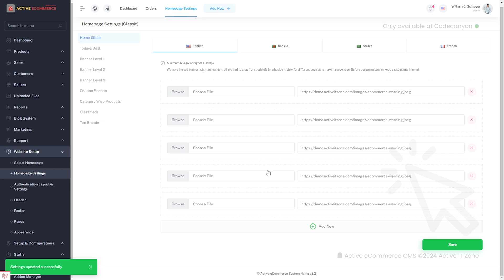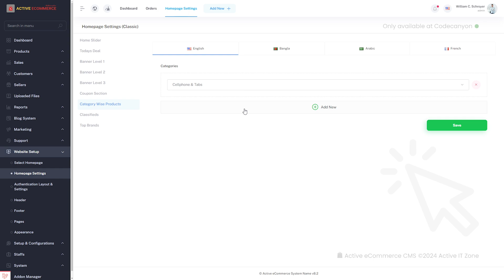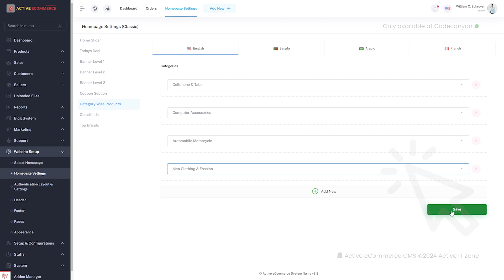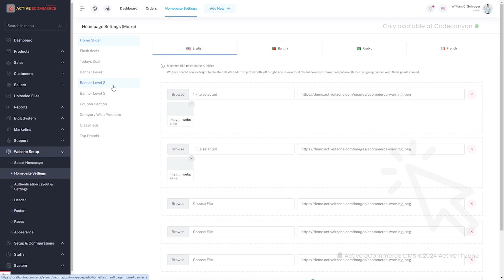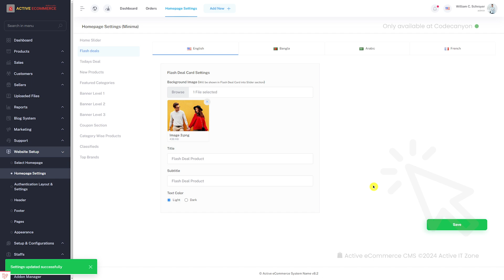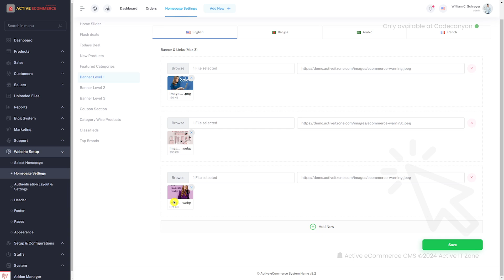How to set up a website for different classic layout, Metro, Minima | Active eCommerce CMS (v.8-9)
How to set up a website for different classic layout, Metro, Minima | Active eCommerce CMS (v.8-9) | Best Multi Vendor eCommerce.
Active eCommerce CMS is the best Laravel based eCommerce package to build your eCommerce website or multi vendor ecommerce which is available only on CodeCanyon. Active eCommerce CMS gives you all the needed tools and components to develop a multi vendor marketplace or an online store that follows all the latest web trends. Best b2c & b2b ecommerce software solutions. With this Laravel ecommerce package.
You can start your multi vendor ecommerce website very easily and smoothly.  In this video we will learn how to set up a website for different classic layout, Metro, Minima Active eCommerce CMS.

About us:
Active eCommerce CMS is the Best Rated Premium item by Elite Author of Envato Marketplace. Exclusively Available on CodeCanyon, with 8500+ sales & 3000+ positive reviews!
Active eCommerce CMS is an open-source eCommerce platform powered by PHP’s Laravel framework. JavaScript JS, JavaScript JSON, HTML, CSS, PHP, and SQL files are included. This web based software is using for developing eCommerce websites or web application. It belongs 3 types of eCommerce system as like B-B-C (Business-Business-Customer: as example aliexpress, amazon or Daraz etc), B-C(Business-Customer: as example: walmart or chaldal etc) or C-C (Customer - Customer as example: craigslist, OLX or bikroy).